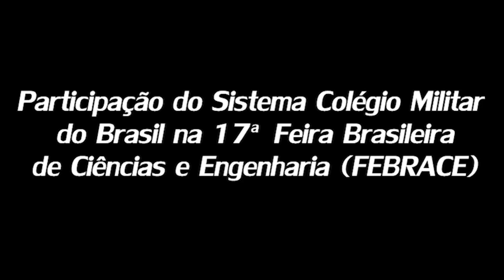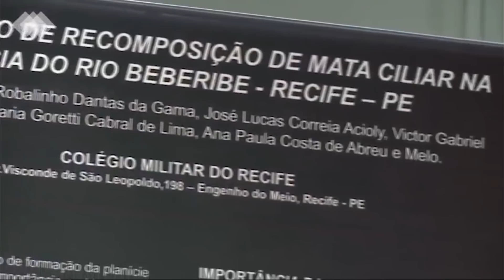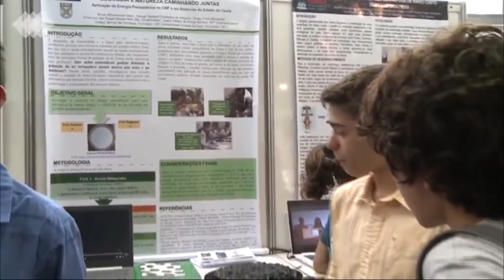Colégios Militares participam da FEBRACE